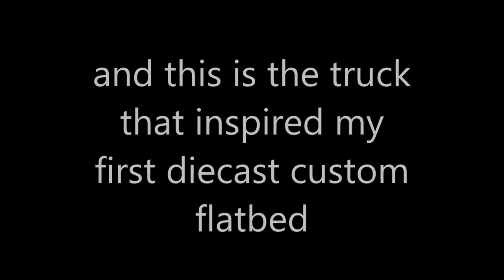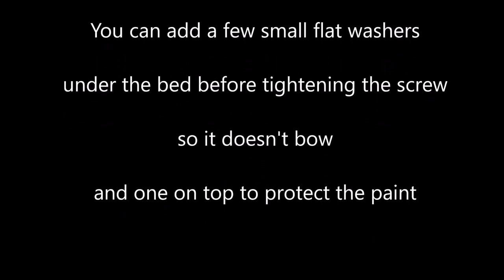1/64 CUSTOM FLATBED TRUCK (PART 4)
I'm back working on the flatbed project